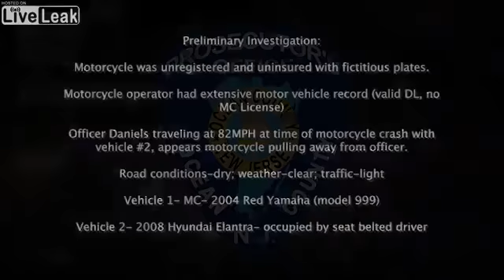Man dies in motorcycle crash after fleeing police